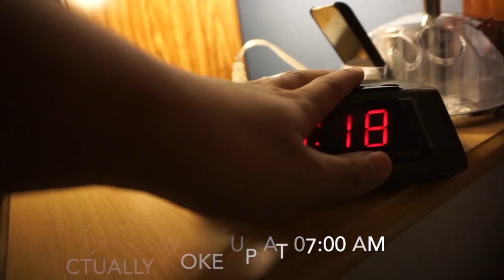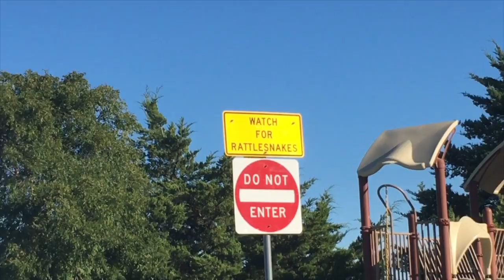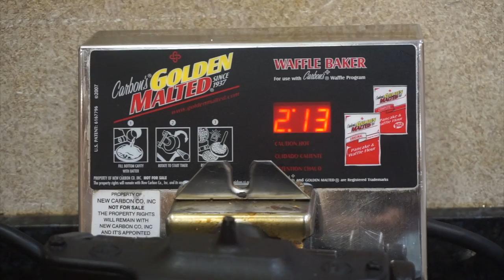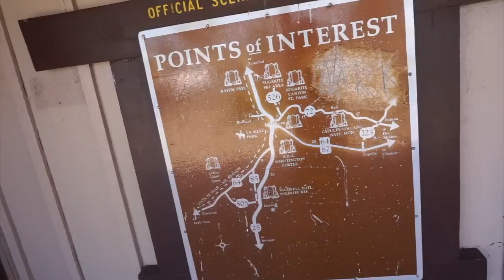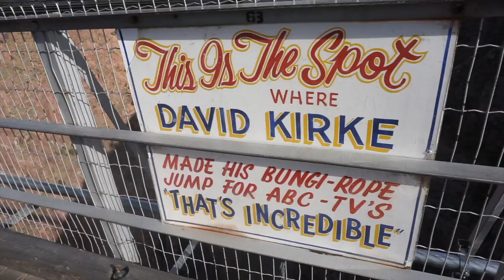Road Trip Fall 2016 Ep.1: Amarillo & Royal Gorge Bridge